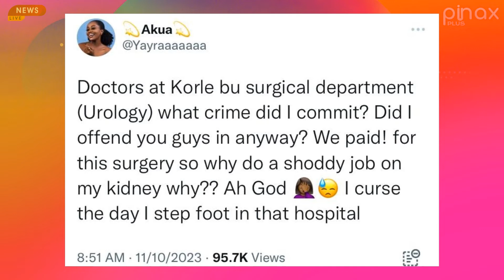Lady Curses Korle Bu Doctors over Wrong Kidney Surgery...